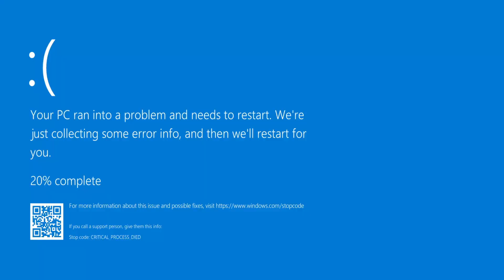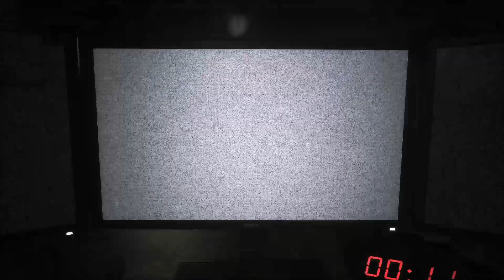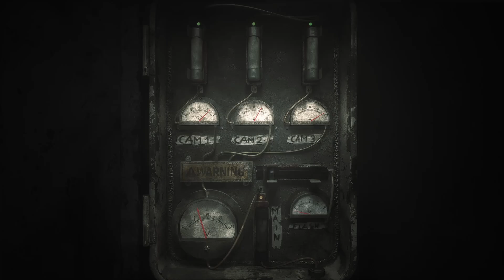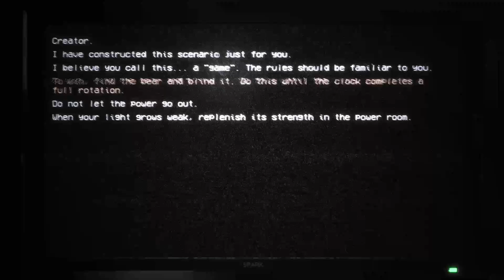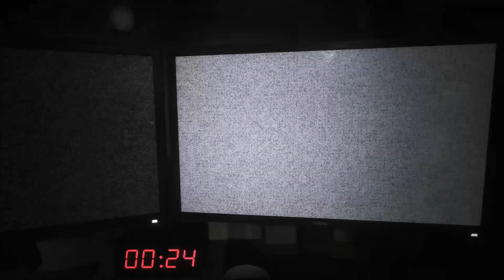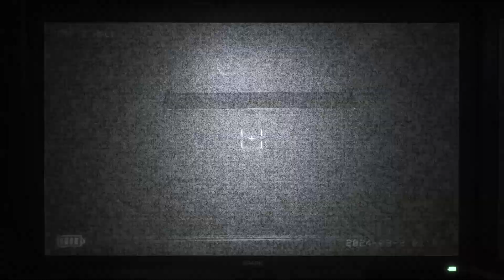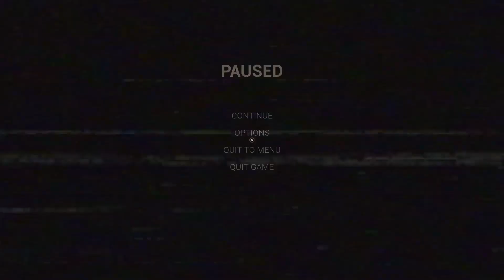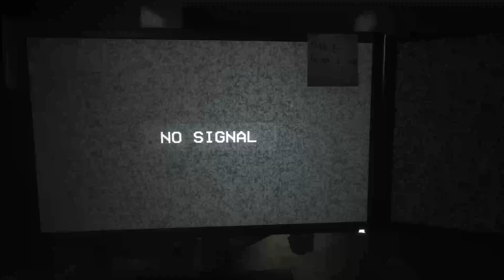The Joy Of Creation IS HERE!!!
The Gang is back and SCARRIER THEN EVER!!!

Outro:
Thumbnail Info
Art Made By - Me